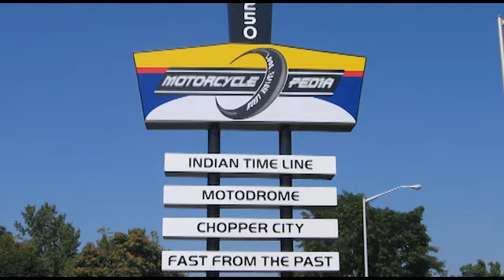Motorcyclepedia.mp4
Motorcyclepedia is a motorcycle museum that opened in Newburgh, NY, in the spring of 2010. If you like vintage Indian motorcycles, this is the place to go. Read a review at saddlebums.tumblr.com.